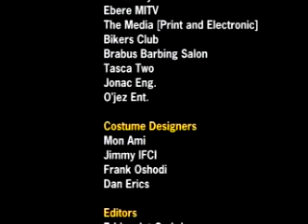Sunny Neji - Face me [Official Video]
"Face Me" talks about how to tackle an opponent. An interesting video with lots of combat dance style.  Directed by Uzodinma Okpechi. Enjoy!!!